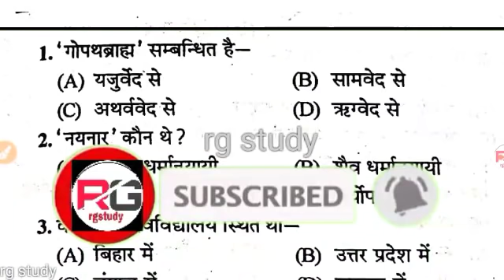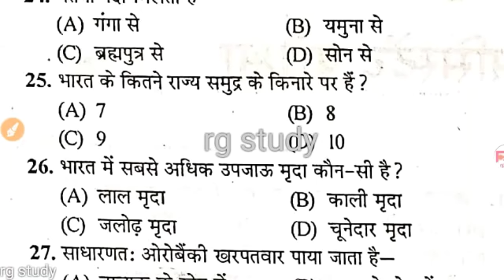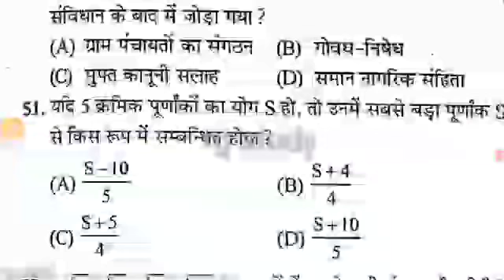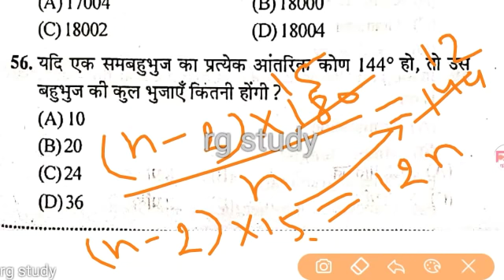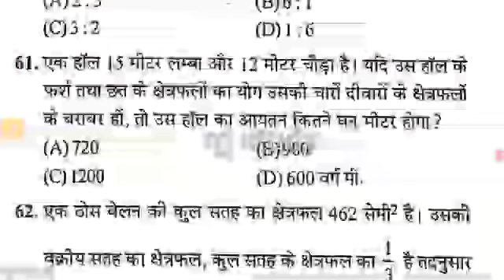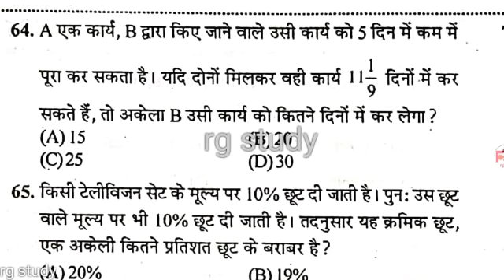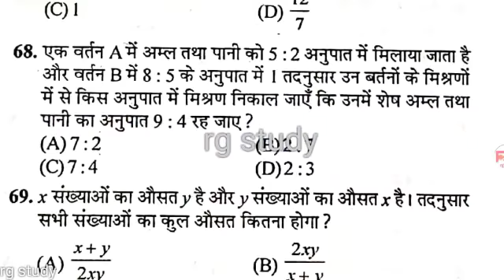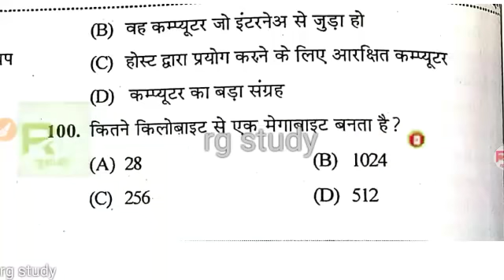CBSE exam 2020// full length test 2 // all sections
current affairs ka video dekhane ke liye Link click kare dhanyavad 🙏👇👍 👍👍👍.

domain knowledge syllabus and short notes

JULY MONTH 2019

AUGUST MONTH 2019